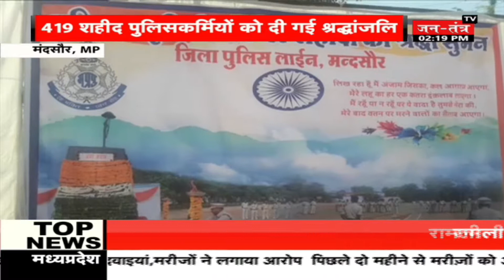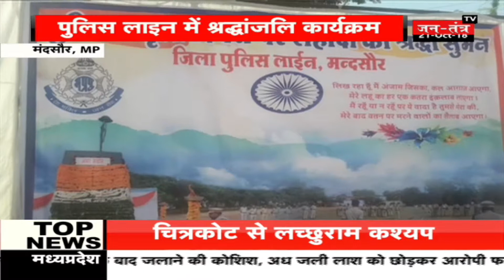Mandsure : पुलिस शहीद दिवस पर शहीदों को नमन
पुलिस शहीद दिवस के मौके पर ...मंदसौर में शहीदों को श्रद्धांजलि का कार्यक्रम रखा गया .. जिसमें  देशभर में शहीद हुए 419 पुलिसकर्मियों को परंपरा अनुसार श्रद्धांजलि दी गई .